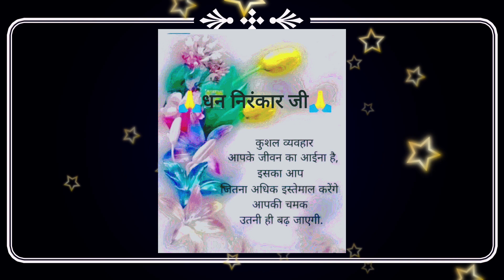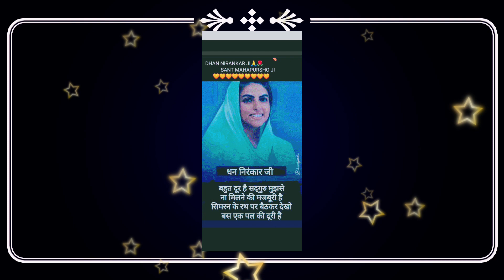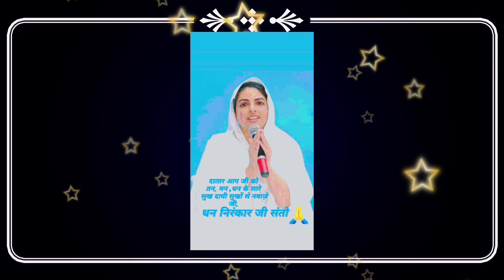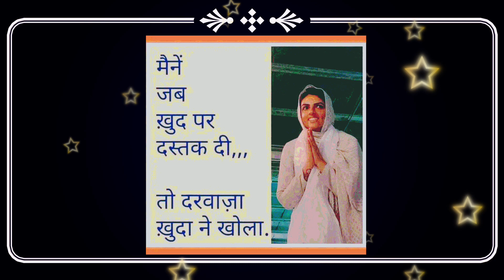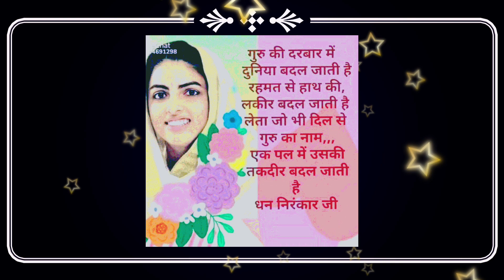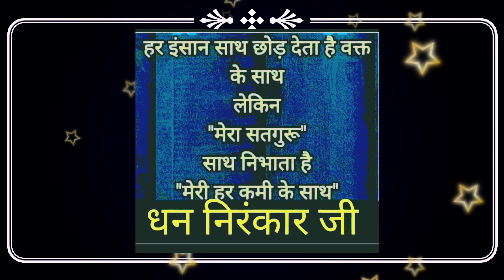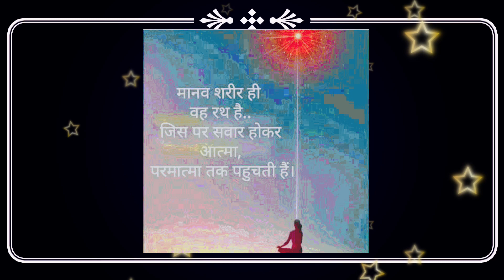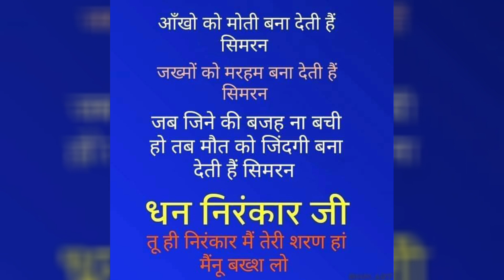अपने अहंकार पर विजय पाना ही प्रभु की सेवा है || nirankari vichar || Anmol Saakhiyan